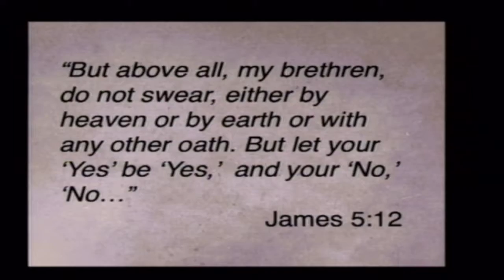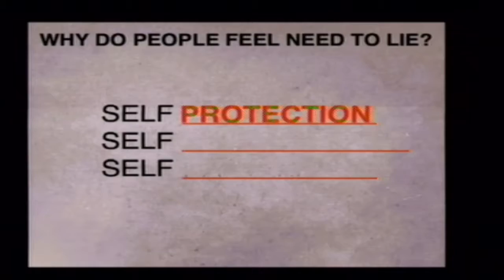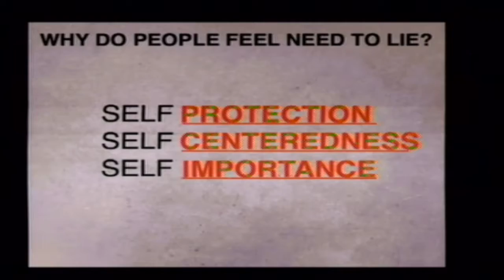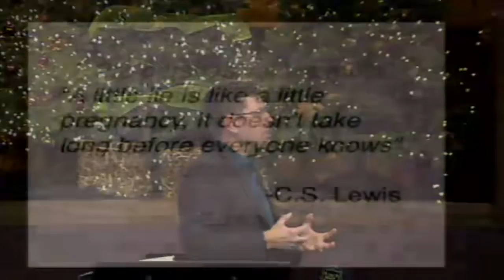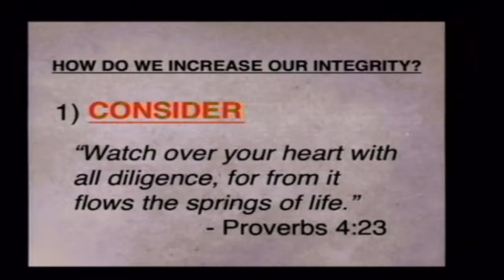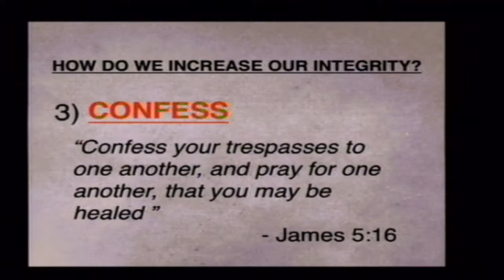Increasing Our Integrity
Pastor Jim Machen continues his series on "James" and speaks to us this morning about "Increasing Our Integrity"